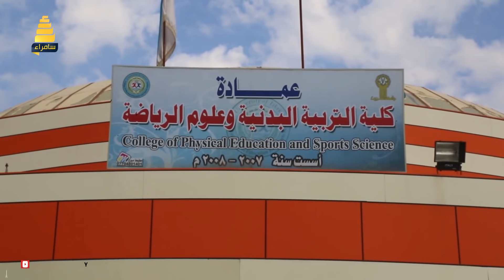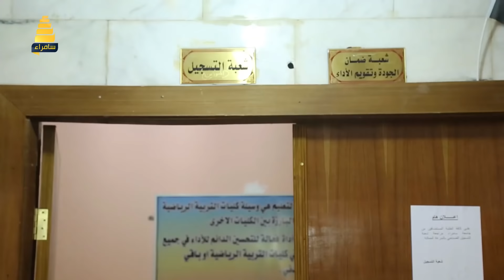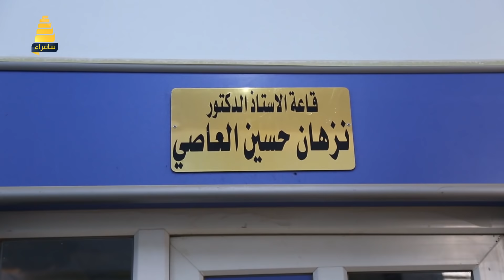تقرير كلية الرياضة في جامعة تكريت